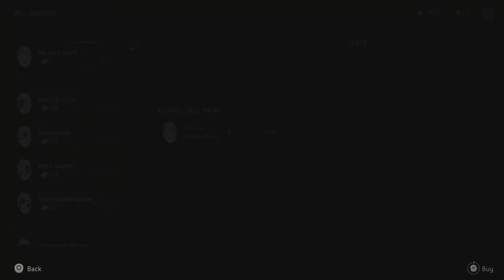Horizon Forbidden West_20230319115047